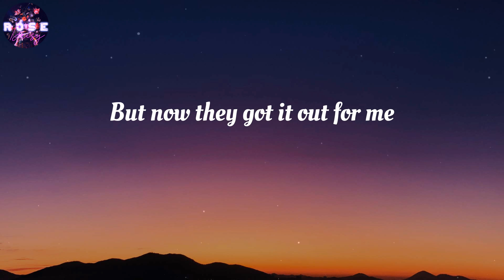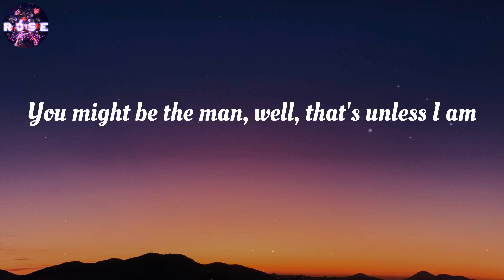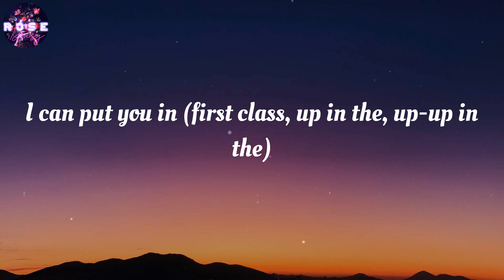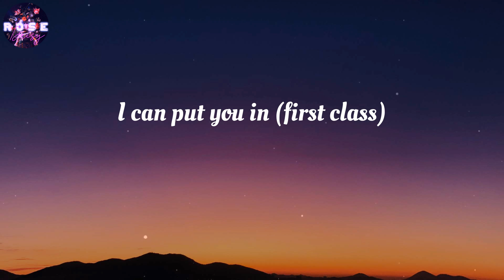Jack Harlow - First Class (Lyrics)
🎤 Lyrics First Class:
Mm